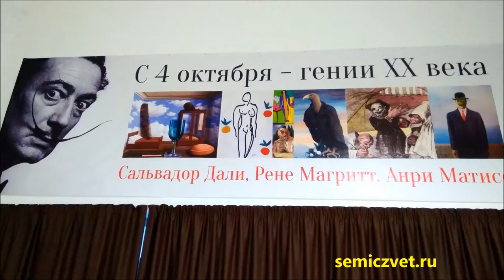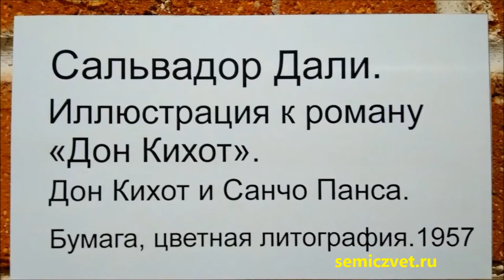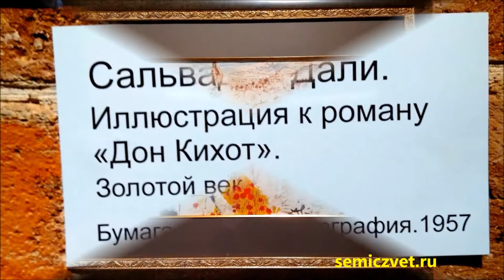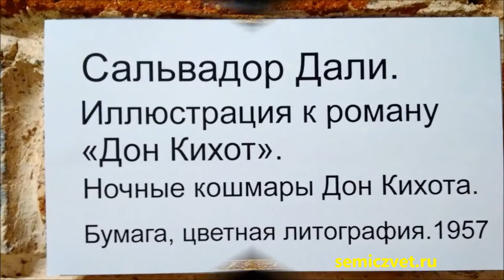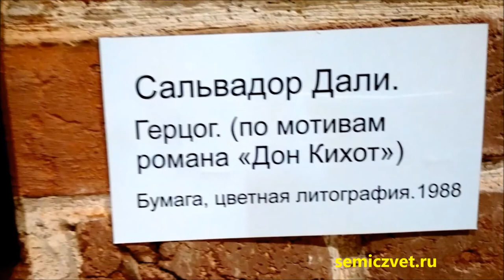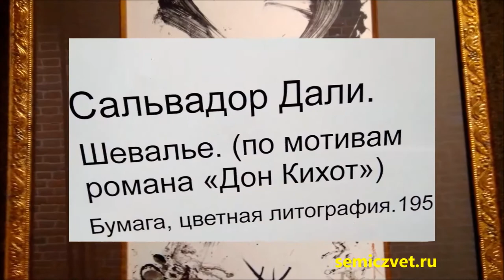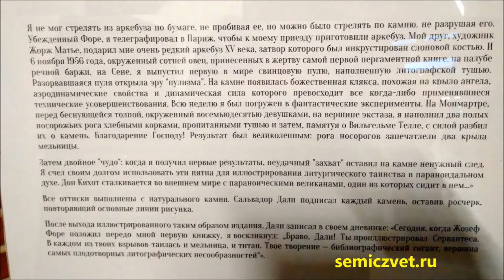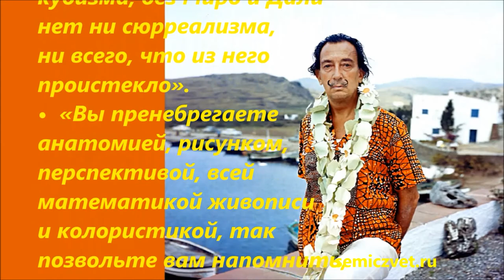🖼🏇 Сальвадор Дали. "Дон Кихот". Иллюстрации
🎆 Иллюстрации Сальвадора Дали к роману "Дон Кихот" Мигеля де Сервантеса.
🖼 При создании иллюстраций Сальвадор Дали экспериментировал с литографскими камнями и методами нанесения на них изображения. Вместо кисти и карандаша сюрреалист использовал пневматический пистолет, стреляя по основе будущей литографии специальными пулями, наполненными краской.
💫 Выставка "Гении XX века. Мир сюрреализма". Международный центр искусств "Главный проспект". Екатеринбург, 2018.

👨‍🎨 Сальвадор Дали (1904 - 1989) — испанский живописец, график, скульптор, режиссёр и писатель. Один из самых известных представителей сюрреализма.
👁‍🗨 Сюрреализм — направление в литературе и искусстве XX века. Основное понятие сюрреализма, сюрреальность — совмещение сна и реальности. Отличается использованием аллюзий и парадоксальных сочетаний форм.

🙆 "Хотите — верьте, хотите — нет!". Музей Рипли. Техас
👥 Марк Шагал. "Мёртвые души". Выставка офортов. Графика
📖📚 Виталий Волович. Главное дело в жизни
🗿☯ Эрнст Неизвестный. Выставка работ и документов
👨🎨👩 #4 Портреты и психология. Живопись Никаса Сафронова
👩‍🦰 👨‍🦰 Гэри Ли Прайс. Дети в бронзовой скульптуре